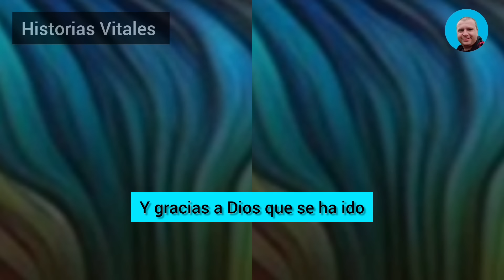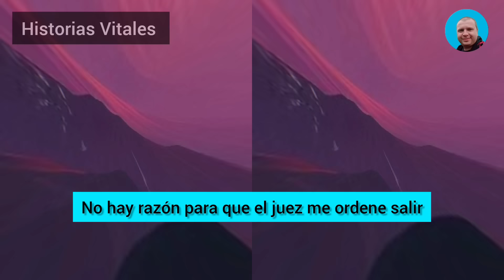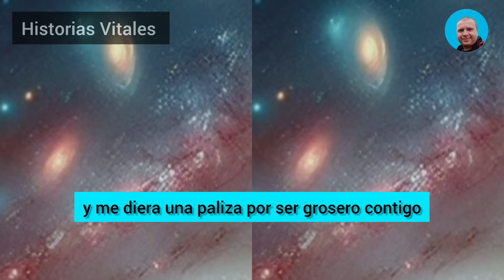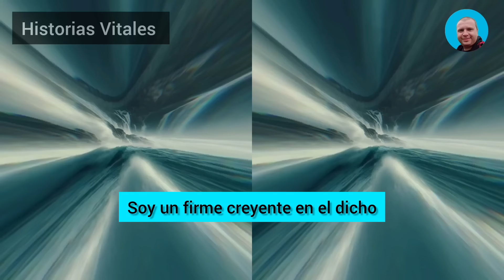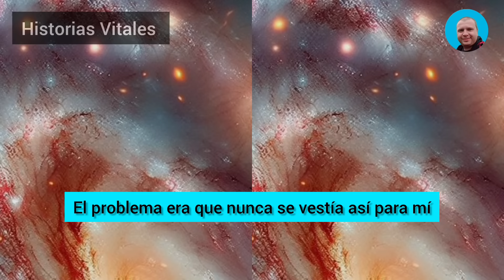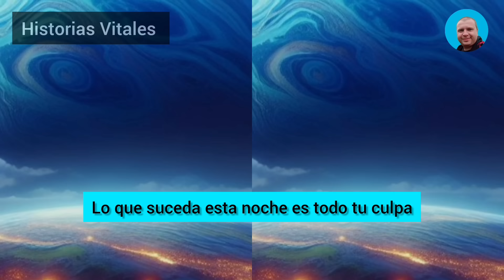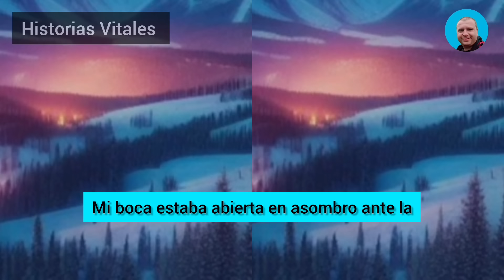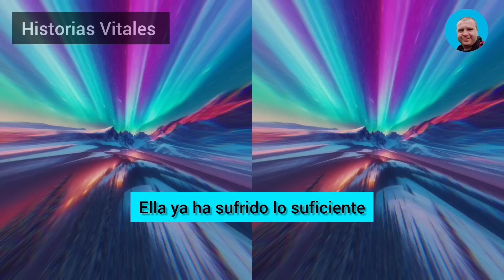Tan Pronto Como Mi Esposa Infiel Fue Atendido Justo En Su Lugar De Trabajo, Llamó Con Furia: «Hola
Tan pronto como mi esposa infiel fue atendido justo en su lugar de trabajo, llamó con furia: «Hola, idiota. ¿De verdad tenías que avergonzarme delante de mis colegas? Tengo que recoger mis cosas». Le contesté: «He disfrutado mucho con tu humillación. Y tus cosas ya están en la basura; te sugiero que te des prisa antes de que los vagabundos las estiren...». Pero eso fue sólo el principio de su pesadilla...».